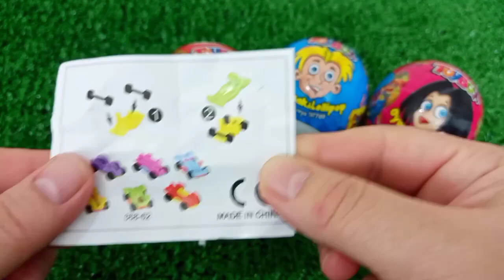7 Rainbow Satisfying Video, DIY How to make Rainbow Slime Candy Baby Shark Kinetic Sand Cutting ASMR